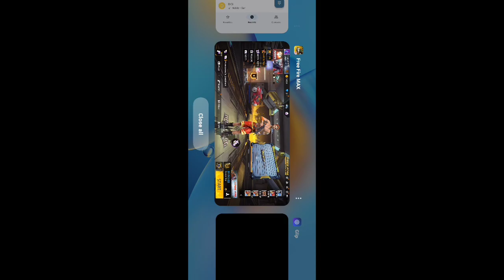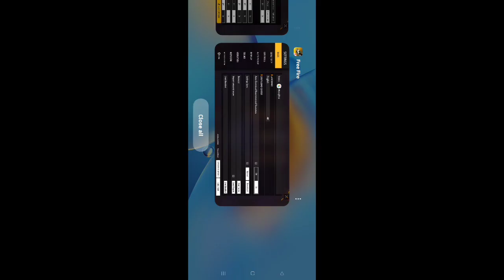free fire max ki setting free fire india me kaise transfer kare |ff custom hud setting transfer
How To Transfer Custom HUD Free Fire Max To Free Fire India |free fire max ki setting free fire india me kaise kare ff custom hud setting transfer

video question keyword -👇👇👇

how to transfer free fire custom hud to free fire india
free fire custom hud free fire india mein transfer kaise kare
best custom hud settings in free fire India how to transfer free fire max id to free fire india
how to transfer free fire buttons to free fire india
how to transfer same custom hud free fire max to free fire india

how to transfer free fire custom hud to free fire india free fire custom hud free fire india mein transfer kaise kare
free fire
how to transfer free fire max id to free fire india
how to transfer free fire controls to free fire india
free fire custom hud settings